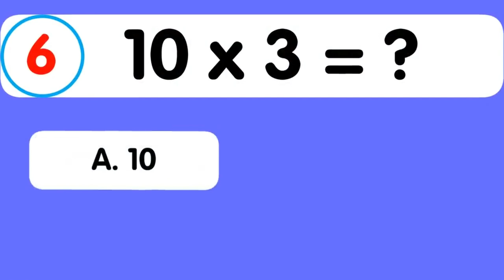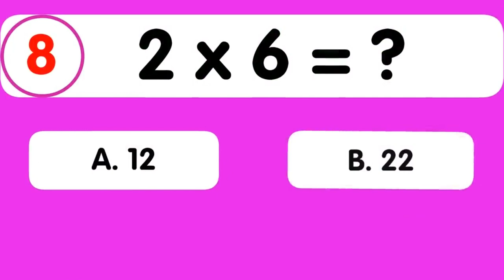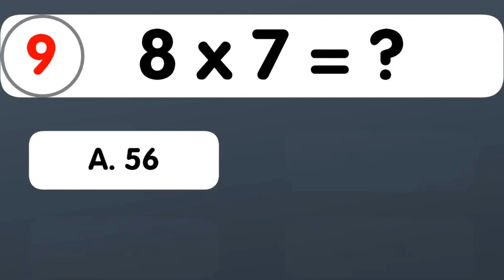A 408 Mental Math ll Grade 4